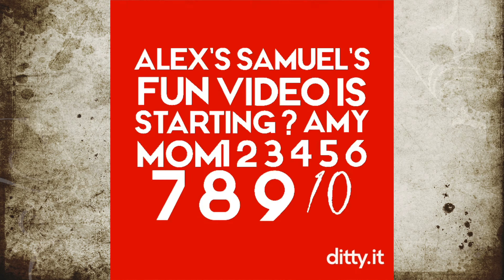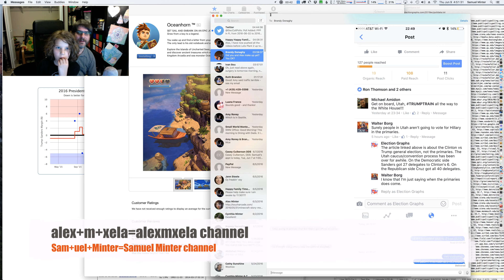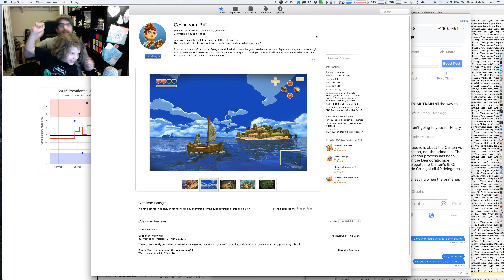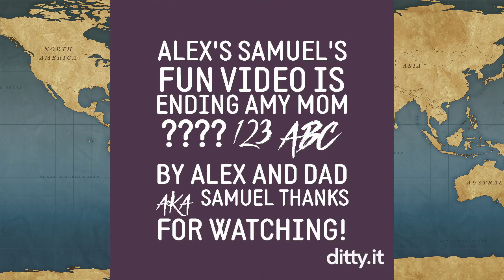(132) Oceanhorn Episode 1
Alex and Dad start a new game. Oceanhorn! We start out on an island after our Dad abandons us and explore a bit. We hit monsters with a stick or something. Anyway, you will get the idea quickly. - Recorded 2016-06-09